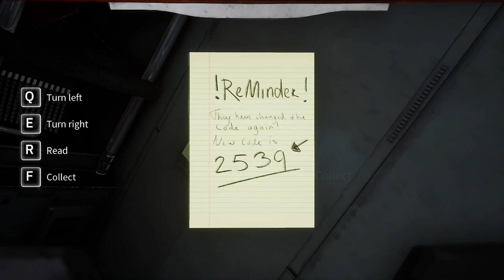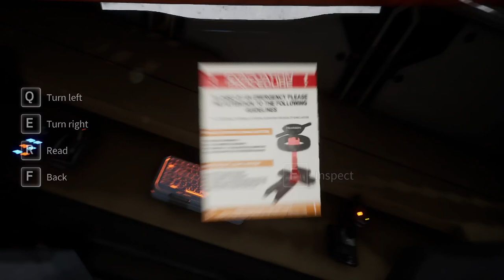The Fate of Humanity is in Our Hands, Uh-oh😅 // Deliver Us The Moon // Part 2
I streamed this live, but this a stripped-down gameplay + audio version of my playthrough! I will post this in a few parts to make it easier to digest. Enjoy!

And if you're so inclined, join one of my live streams over on Twitch, FB, Livespace or TikTok @anatlus89.

🪙Ace Surveys is a NEW📋Survey based rewards platform where you take real surveys to earn cash to use to tip. Signup here to get started supporting for FREE